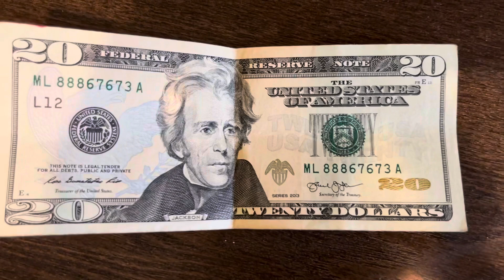Finding a series 2013 twenty dollar bill with a fancy serial number